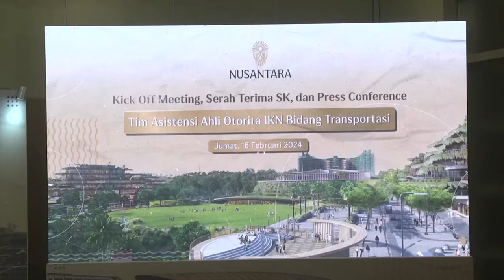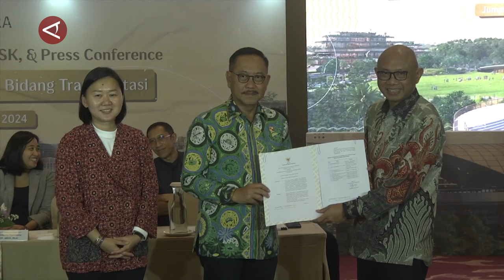Eks Dirut MRT ditunjuk jadi Ketua Tim Ahli Transportasi IKN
ANTARA - Eks Direktur Utama PT MRT Jakarta, William Sabandar ditunjuk menjadi Ketua Tim Asistensi Ahli Otorita Ibu Kota Nusantara (OIKN) Bidang Transportasi, Jumat (16/2). William beserta tim akan membantu Kepala OIKN, Bambang Susantono, dengan memberikan rekomendasi pemikiran khususnya di bidang transportasi.
(Ibnu Zaki/Rizky Bagus Dhermawan/Gracia Simanjuntak)